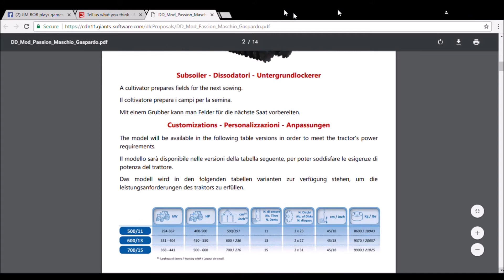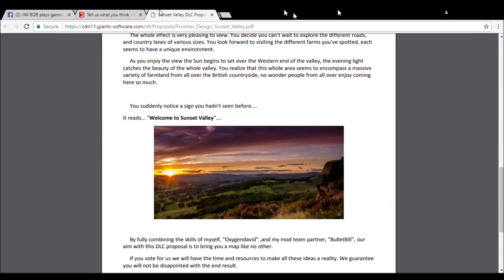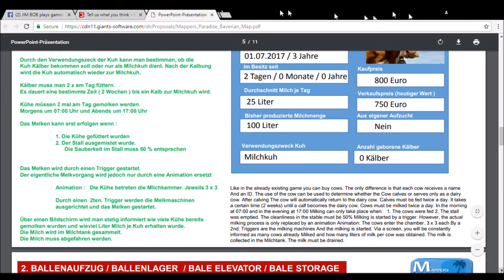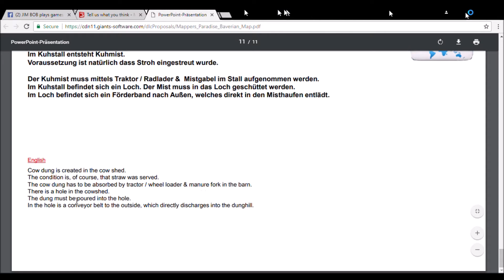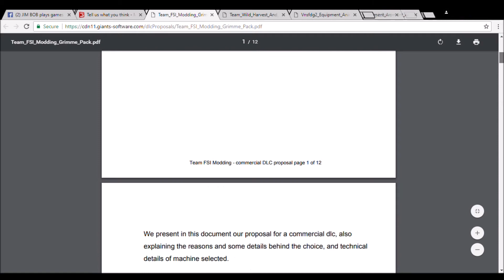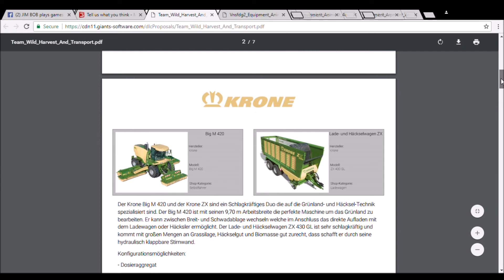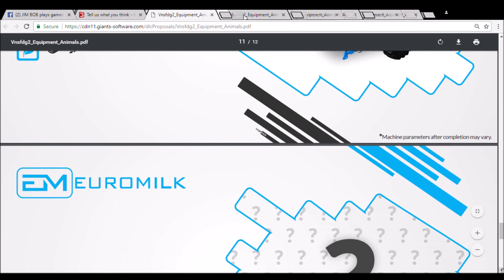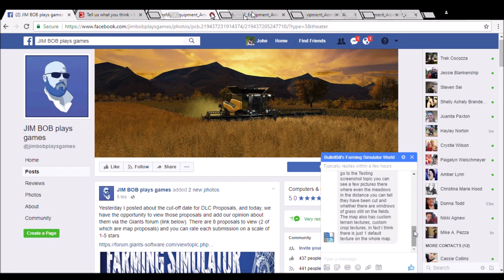Farming Simulator 17 DLC Proposal